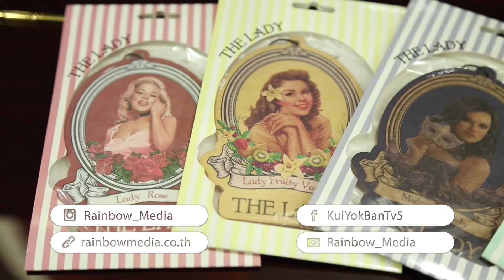คุยยกบ้าน - The OCU Band (8 ม.ค. 60) 3/3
ออกอากาศวันอาทิตย์ที่ 8 มกราคม 2560